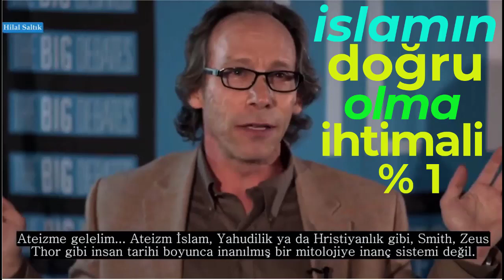İSLAM'IN DOĞRULUK İHTİMALİ YÜZDE 1